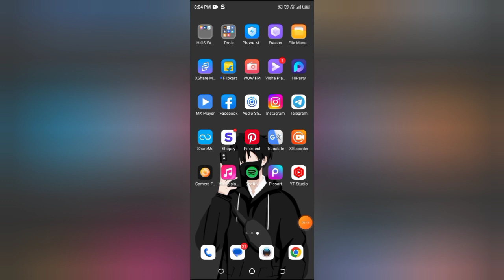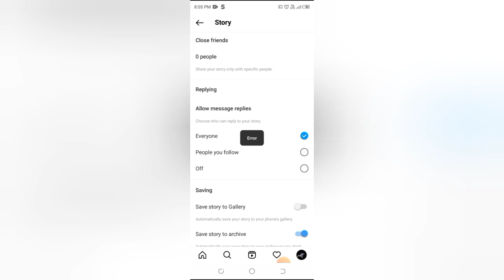How to allow story massage replies from people you follow on kaise kare, Instagram me story massage